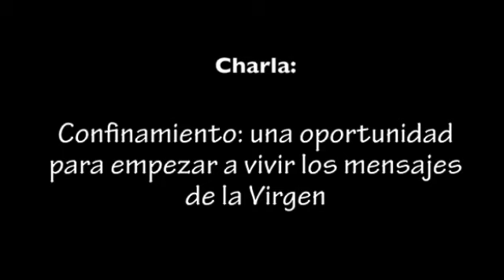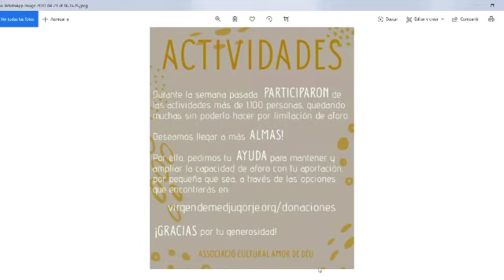Confinamiento una oportunidad para empezar a vivir los mensajes de la Virgen